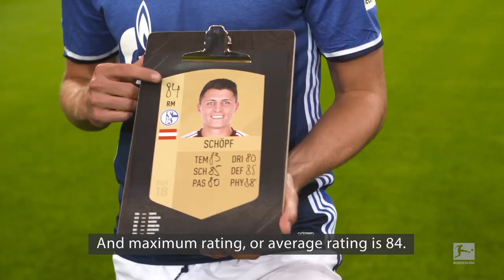EA SPORTS FIFA 18 - FC Schalke 04 Players Rate Each Other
These Schalke players rate each other for FIFA 18

FIFA 18 will be released on 29 September. Today, we asked the Schalke players to rate each other. Max Meyer and his teammates try their very best but what is Thilo Kehrer doing? He just makes up a new category to increase his rating! Which other Bundesliga players could benefit from this new rating?